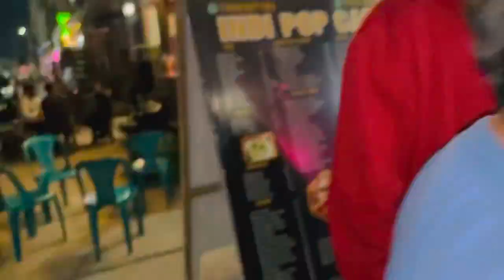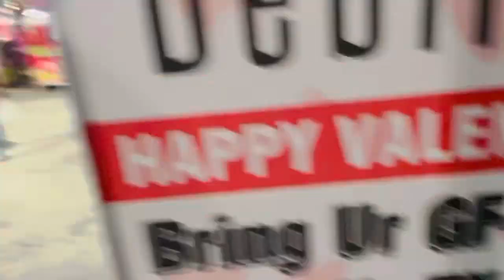vlog -39 Ex aur Gf k saath aane pr mil rha h free khana (Amity University Noida)